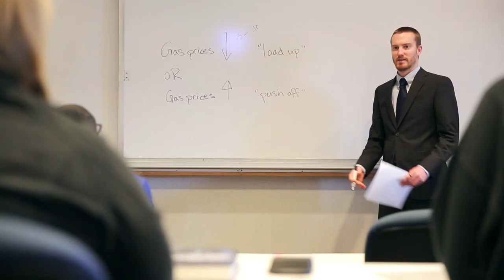College of Business - Adam Reister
Senior Adam Reister describes his experience in the AACSB certified College of Business at Valparaiso University.  From faculty mentoring to global understanding, Adam has gained significant knowledge that he believes is indispensable in today's business world.